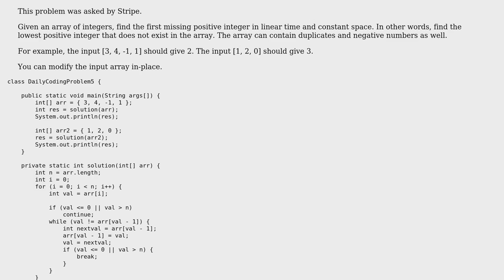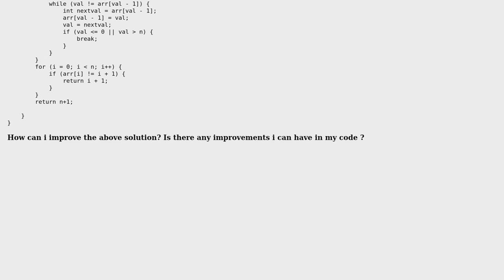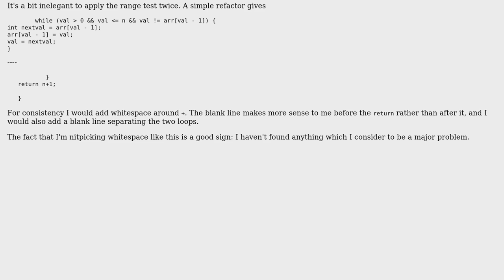First missing positive integer in linear time and constant space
With thanks & praise to God, and with thanks to the many people who have made this project possible! | Content (except music & images) licensed under CC BY-SA | Music | Images & others | With thanks to user Peter Taylor user Maclean Pinto and the Stack Exchange Network Trademarks are property of their respective owners. You are responsible for your own actions.